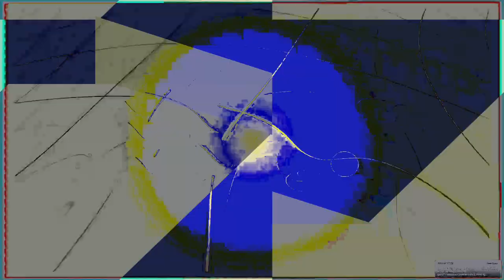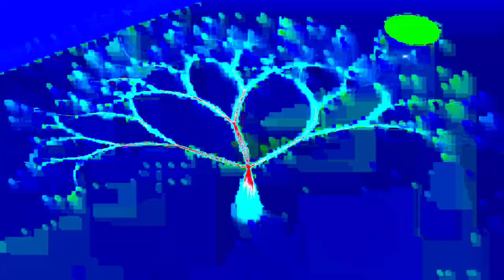[EPILEPSY WARNING] Movie 24 01 24 12h45m57s